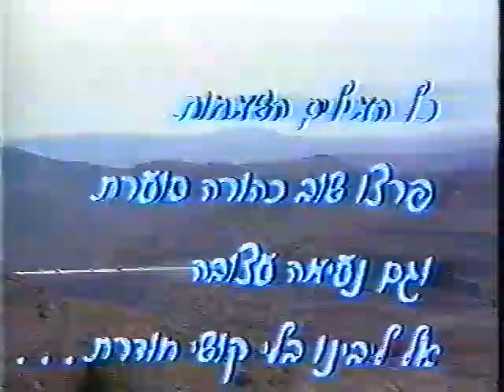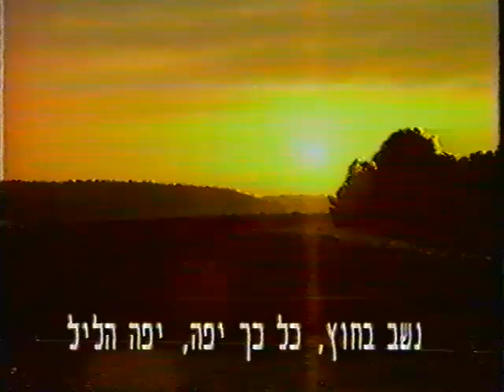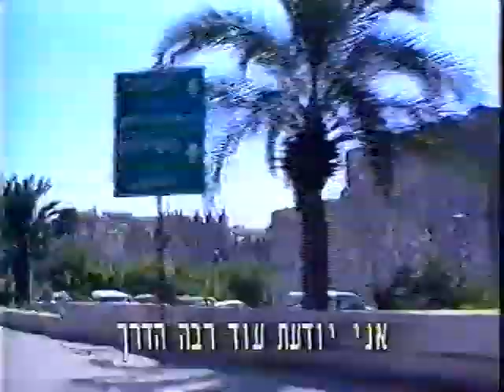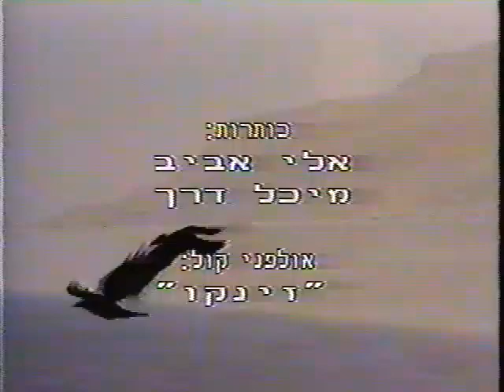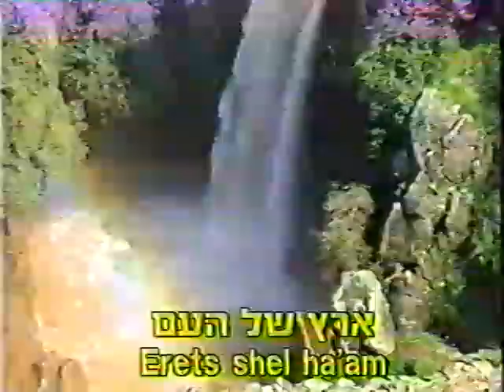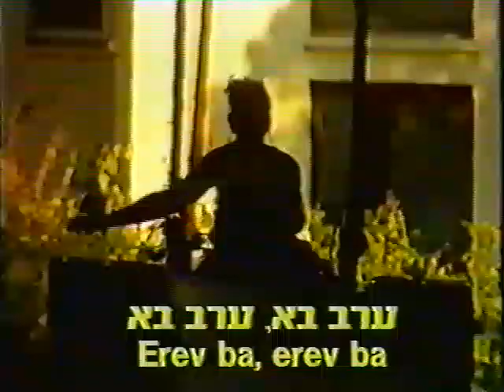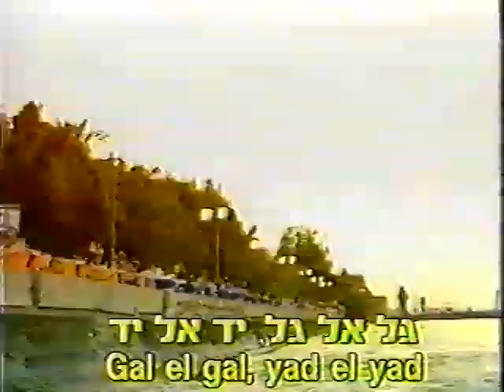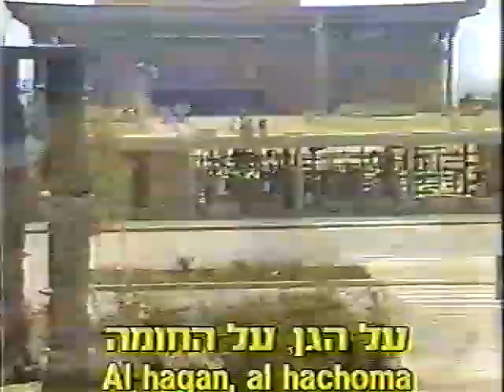The Land of Israel songs שירה בציבור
מתוך קסטה ישנה בת 30 שנים...י
SingAlong Israeli Songs